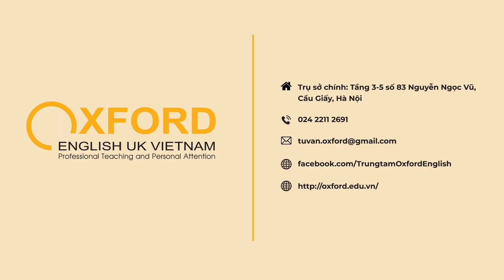COURSES | Giao tiếp tiếng Anh trôi chảy cùng thầy Bryan | OXFORD ENGLISH UK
📣 GIAO TIẾP TIẾNG ANH TRÔI CHẢY CÙNG THẦY BRYAN 📣

✔️ Bạn sợ giao tiếp tiếng Anh với người nước ngoài?
✔️ Mặc dù hiểu câu hỏi nhưng bạn không thể bật ra ý tưởng?
✔️ Bạn không biết cách kéo dài câu trả lời?
👉 1001 vấn đề bạn đang gặp phải khi giao tiếp tiếng Anh sẽ được giải quyết TRIỆT ĐỂ trong khoá học GIAO TIẾP TIẾNG ANH TRÔI CHẢY CÙNG THẦY BRYAN.

💥 Khoá học sẽ diễn ra trong vòng 06 tháng với thời lượng 03 buổi/tuần và được khai giảng liên tục trong tháng 10 này.

💥 3 giá trị lợi ích bạn sẽ nhận được khi tham gia khoá học:
 ✔️ CAM KẾT ĐẦU RA giao tiếp TIẾNG ANH TRÔI CHẢY
 ✔️ NỀN TẢNG kiến thức TIẾNG ANH vững vàng LUYỆN THI IELTS trong TƯƠNG LAI
 ✔️ TỰ TIN sử dụng TIẾNG ANH với cả 4 kỹ năng: NGHE - NÓI - ĐỌC - VIẾT

💥 ĐẶC BIỆT, 5 bạn nhanh tay đăng ký ĐẦU TIÊN sẽ được giảm 50% học phí cùng những phần quà hấp dẫn từ  𝐎𝐗𝐅𝐎𝐑𝐃 𝐄𝐍𝐆𝐋𝐈𝐒𝐇 𝐔𝐊.

👉 Còn chần chừ gì mà không đăng kí ngay và luôn để "đập tan" nỗi sợ nói tiếng Anh từ ngày hôm nay!
𝐎𝐗𝐅𝐎𝐑𝐃 𝐄𝐍𝐆𝐋𝐈𝐒𝐇 𝐔𝐊
🏢 Tầng 3, 5 Số 83 Nguyễn Ngọc Vũ, Cầu Giấy, Hà Nội
🏢 Cơ sở tại Nam Định: Phòng Hợp tác Quốc tế
Tầng 1, Trường THPT Lê Hồng Phong, số 76 Vị Xuyên, Nam Định
🏢 Cơ sở tại Thanh Hóa: Lô 474, CL12, MBQQH 121 phường Đông Vệ, TP.Thanh Hóa